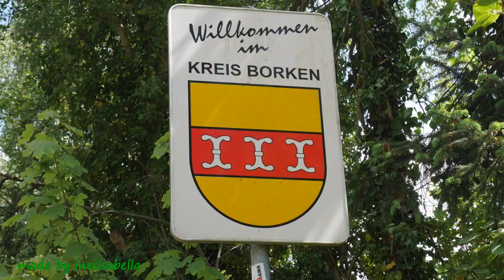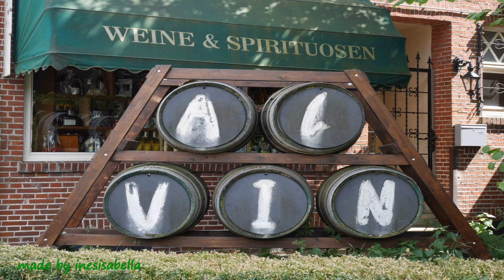Glanerbrug - Gronau, going on a hike Glanerbrug Gronau - 🗺️ Travel video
A walk from Glanerbrug, the Netherlands, to the outskirts of Gronau, Germany, on the long, wonderful, green Enscheder street